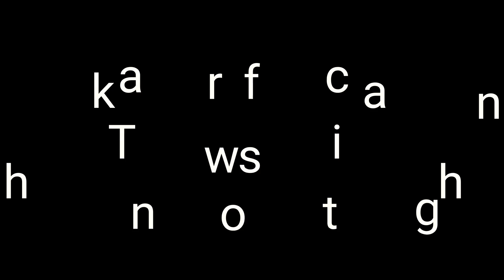WARPAT PUNCAK PASS BOGOR WARUNG PATRA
Warung patra atau yang lebih dikenal dengan warpat adalah sebuah kawasan wisata kuliner yang berada di puncak Bogor tepatnya berada di perbatasan Bogor - Cianjur, Jalan Raya Puncak, Cisarua, Kabupaten Bogor.

Saking dinginnya udara disini, kalian wajib bawa jaket supaya tidak kedinginan disamping itu nuansa keindahan alamnya serta kabut sangat terasa sekali disini, semakin membawa kita menyatu dengan alam.

warpat puncak bogor
warpat puncak
warpat puncak pass
warung patra puncak
warung patra puncak bogor
warpat warung patra
puncak pass
puncak pass bogor
puncak bogor
wisata kuliner warpat
kuliner puncak
kuliner bogor
wisata puncak
wisata puncak bogor
wisata bogor

00:00 intro
01:18 warpat puncak bogor
02:16 penampakan kabut

follow juga instagram ku:  jimi_70tv